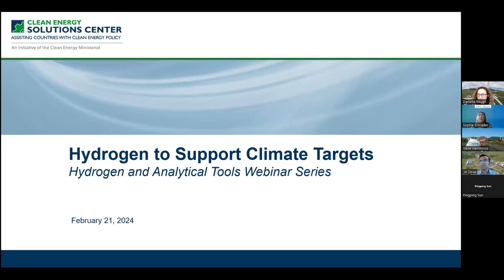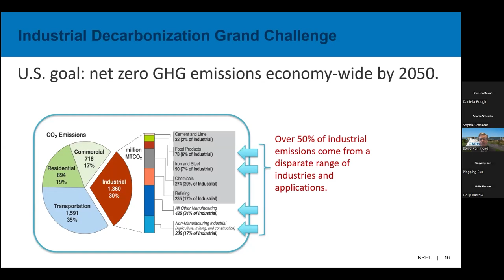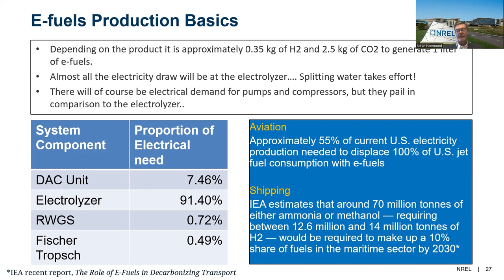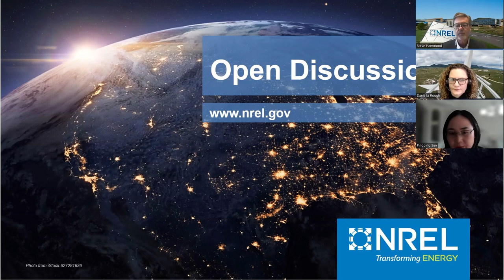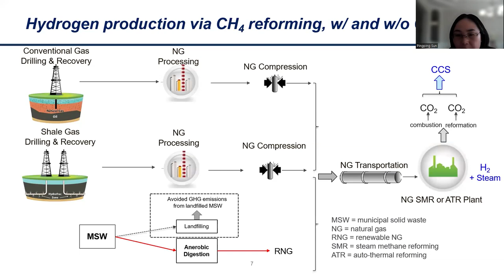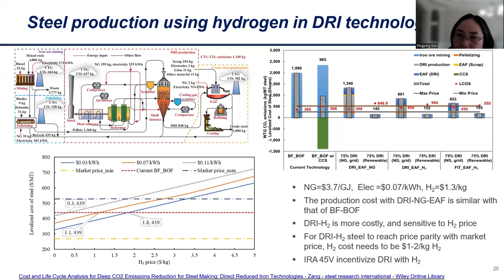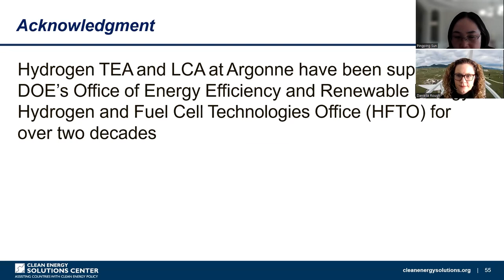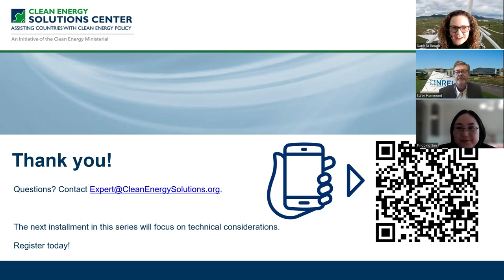Hydrogen to Support Climate Targets: Hydrogen and Analytical Tools Workshop Series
Hydrogen has become a buzz word in the energy sector and is often described as “the fuel of the future”, with potential to both decarbonize domestic energy consumption and serve as an export commodity. Many countries are taking steps toward accelerating the nascent industry, but potential implementation is still hard to assess and reliant on future price reductions as well as international market enabling conditions.

The multi-part Hydrogen and Analytical Tools Workshop Series, presented by the Clean Energy Solutions Center, will examine the potential benefits and tradeoffs of hydrogen development and the key factors to consider when making strategy, policy, and investment decisions about the future of hydrogen and its derivatives.

The second installment of this series will focus on hydrogen to support climate targets, leveraging expertise from the National Renewable Energy Lab (NREL) and Argonne National Lab. Experts will explore the potential for hydrogen and its derivatives to decarbonize domestic, commercial, and industrial energy consumption as well as hard-to-decarbonize sectors. They will also conduct an overview and demonstration of applications of the greenhouse gases, regulated, emissions, and energy use in technologies model (GREET Model). The session will include Q&A with the speakers.

Speakers include:
- Daniella Rough (moderator)
- Pingping Sun (Argonne National Lab)
- Steve Hammond (NREL)
- Jal Desai (Clean Energy Solutions Center)